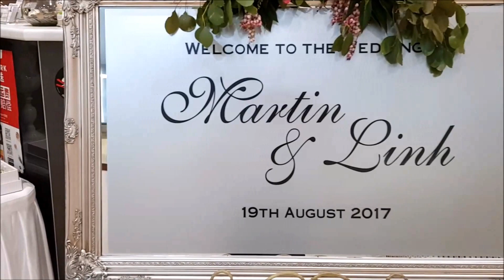Linh and Martin short and sweet 2017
Short clips i put together of Mr and Mrs Truongs wedding